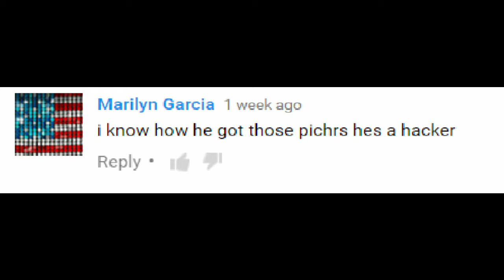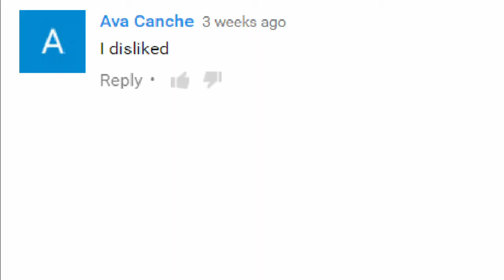Reading mean Comments (500 Subscriber Special!)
Park J

Thank you for 500 subs, and dropping a dislike every time i upload a video.

No but seriously thanks..

I'm not serious about what i said, this was just for fun and my main purpose is just to entertain.

I also don't make any money on Youtube so if you'd like to help me out on my road to get better equipment for my videos just donate what you can to the link below!

Social Media-